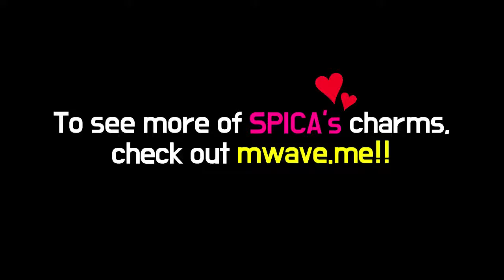(ENG SUB) SPICA Members Switch Up [MEET&GREET]